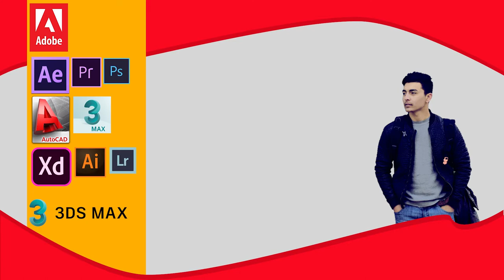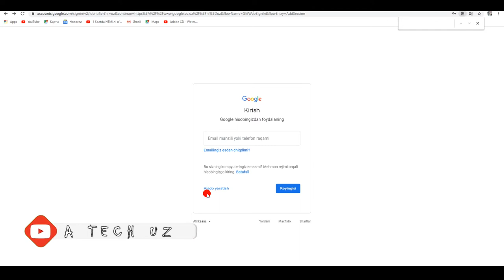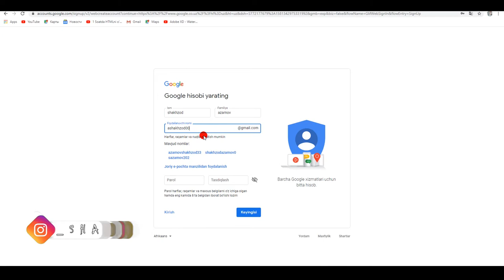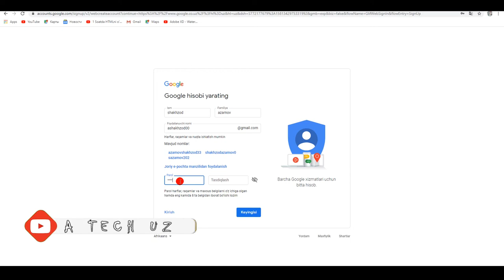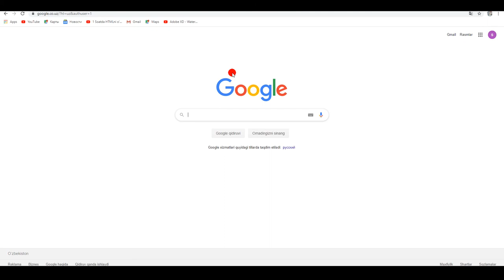GOOGLE DA RO'YHATDAN O'TISH // YOU TUBEGA KANAL OCHISH // PUL ISHLASH // A TECH UZ //1 qism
ushbu rolikda  yutubga qanday kanal ochish haqida tavsiyalar berilga va siz noldan boshlab yutub sirlarini urganasiz muhimi videolarni otkazmasdan diqqat etibor bilan kuring .

 premiere pro// photoshop// kamera sozlamalari // operatorlik sanati //